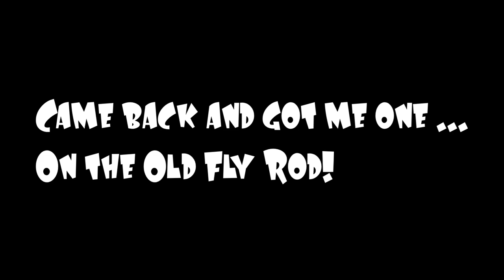White Bass and Micro Hybrid Striped Bass on Top Waters 💧This Creek Is Loaded!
Back at the creek with a fun one! I you know me ... you know I don't really fk with the White Bass but when they're hitting top waters U can't pass it up! I appreciate you watching hope you enjoy Family 👊🏾💯

Music 🎶 By J-Moe  @Jasper Moore 🔥🧯
Check ✔ Him Out on 👇🏾